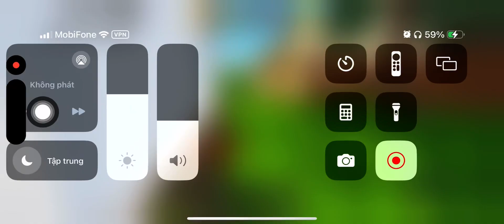Roblox: Eat noobs simulator (Shooting 2 poop noobs)